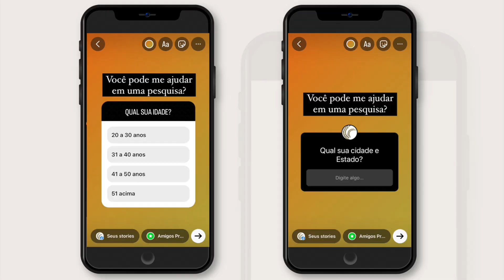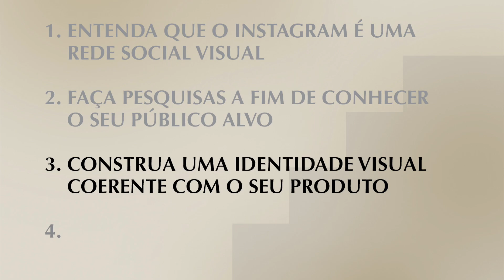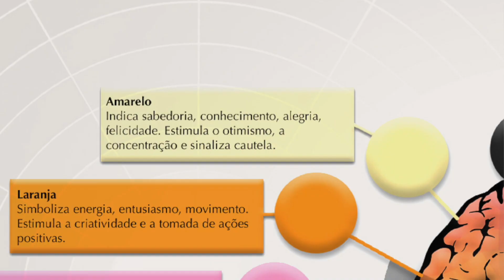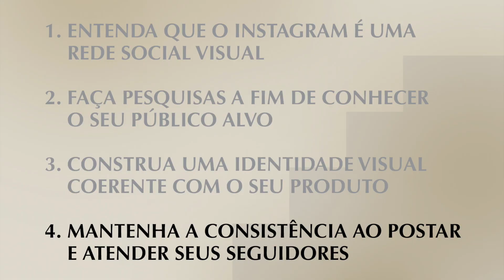COMO TER MAIS ENGAJAMENTO NO INSTAGRAM E FAZER SEUS PRODUTOS VENDEREM EM DOBRO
Como ter mais engajamento no Instagram e conquistar mais seguidores que se transformam em clientes?

E nesse vídeo você vai conhecer 4 passos fundamentais para fazer do Instagram uma poderosa ferramenta de vendas, que vai te fazer lucrar em dobro, a partir de agora.

📸 E se você quer um treinamento aprofundado e completo, onde você vai aprender como fazer FOTOS CRIATIVAS E PROFISSIONAIS dos seus produtos, criando uma MARCA VALIOSA com os recursos que você já tem na sua casa, conheça o Método CLICK DE VALOR:

📸 Sobre mim
Meu nome é Simone Lhen, eu sou Produtora editorial e fotógrafa e eu ensino empreendedoras a vender mais com FOTOS CRIATIVAS dos seus produtos e uma linguagem visual profissional, construindo uma MARCA que seja muito mais VALORIZADA e desejada pelos clientes.

▪️ Vídeo com fotos autorais e apoio @freepik